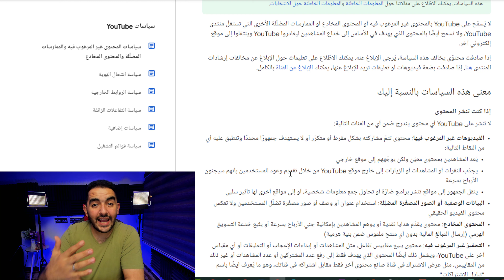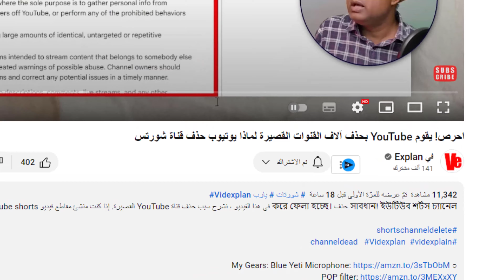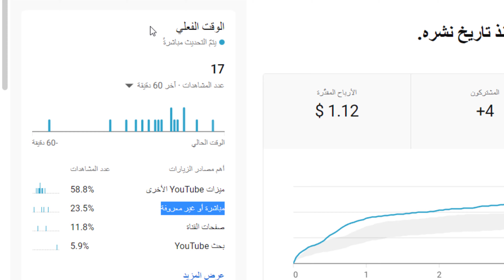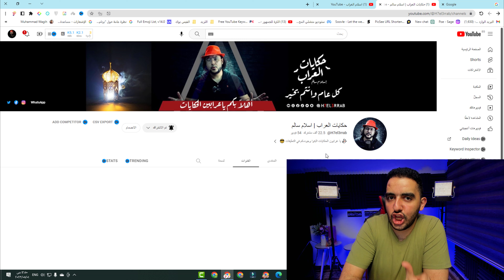اليوتيوب يحذف مئات القنوات في الأسابيع الأخيرة.. اكتشف السبب الآن!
بشكل عام، يحذف اليوتيوب القنوات التي تنتهك سياسات المنصة وتنشر محتوى يخالف القوانين الخاصة بالمحتوى المختلف، مثل المحتوى العنيف أو الإباحي أو العنصري أو المحتوى الذي يحرض على الكراهية أو العنف أو ينتهك حقوق الطبع والنشر.

لكن في بعض الأحيان، تثير قواعد اليوتيوب الخاصة بالمحتوى بعض الجدل، حيث يتم حذف بعض القنوات بسبب تفسيرات مختلفة لسياسات المنصة، وقد يحدث ذلك بشكل عشوائي في بعض الأحيان، ويمكن أن يؤدي إلى إزعاج المستخدمين والمحتويين على حد سواء.
لا يمكنني بالضبط معرفة الأسباب التي أدت إلى حذف القنوات على اليوتيوب، حيث أن اليوتيوب لا يكشف بشكل دقيق عن أسباب حذف القنوات. كما يمكن أن يكون السبب وراء حذف بعض القنوات هو عدم الامتثال لسياسات اليوتيوب أو انتهاك شروط الخدمة. يمكن أن يكون هناك أسباب أخرى أيضًا، ولكن لا يمكن الجزم بذلك بشكل دقيق بدون معرفة التفاصيل الكاملة لكل حالة.

عناويين متشابهه :-

"اليوتيوب يقاطع المحتوى.. ما هي القنوات المتأثرة؟"
"تحذير! اليوتيوب يحذف قنوات كبرى بشكل مفاجئ"
"في المنتصف الليل.. اليوتيوب يحذف مئات القنوات المشهورة"
"صدمة لمالكي القنوات.. اليوتيوب يبدأ بحذف المحتوى بشكل كبير"
"هل حان وقت وداع القنوات على اليوتيوب؟"
"اليوتيوب يحذف مئات القنوات! هل أنت من بينهم؟"
"عملاق الفيديو يشن حملة حذف كبرى على قنواته.. ما السبب؟"
"فيديو صادم: اليوتيوب يحذف قنوات بشكل تلقائي ويثير غضب المستخدمين"
"اليوتيوب يحظر محتوى معين ويحذف قنوات كبرى.. هل تتأثر مشاهدتك للفيديوهات؟"
"مفاجأة صادمة: اليوتيوب يحذف مجموعة كبيرة من القنوات دفعة واحدة!"
"مجموعة كبيرة من القنوات تختفي عن اليوتيوب.. هل تعرف الأسباب؟"
"صدمة للمحتويين: اليوتيوب يحذف قنوات بشكل كبير في الفترة الأخيرة"
"هل فقدت قناتك على اليوتيوب؟ فيديو يكشف حقيقة حذف المحتوى!"
"لماذا يحذف اليوتيوب قنوات بشكل تلقائي؟ شاهد الفيديو لتتعرف على السبب"
"اليوتيوب يحذف قنوات كبرى.. هل يتعرض قناتك للخطر؟"
"فيديو يكشف الأسباب وراء حذف مجموعة كبيرة من القنوات على اليوتيوب"
"عملاق الفيديو يشن حملة حذف.. هل تخشى فقدان قناتك على اليوتيوب؟"
"اليوتيوب يحذف قنوات بشكل عشوائي.. هل يجب عليك القلق؟"
"ما الذي يحدث على اليوتيوب؟ فيديو يكشف حقيقة حذف مجموعة كبيرة من القنوات".

ــــــــــ
هاشتاج المتوحد فكرة